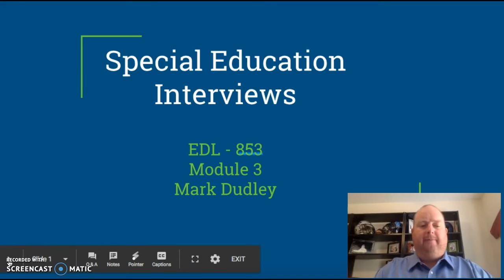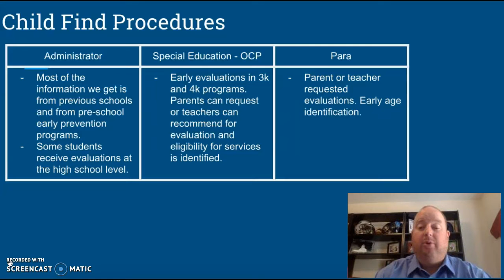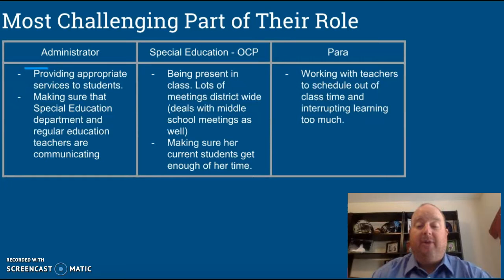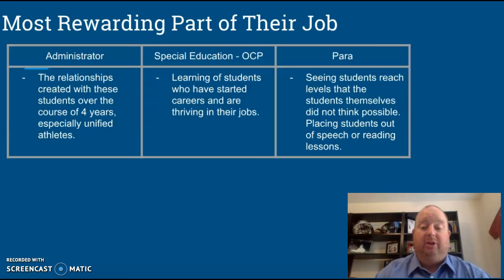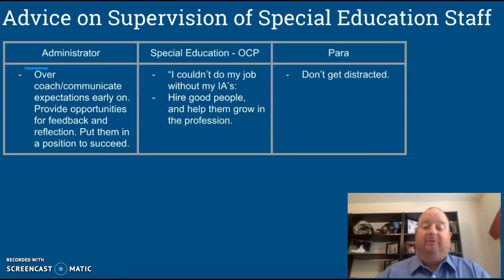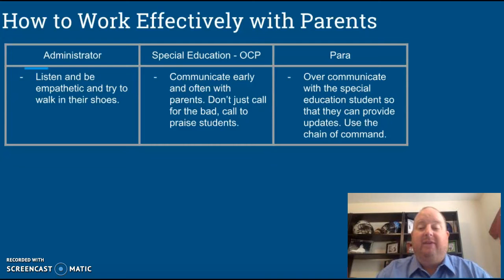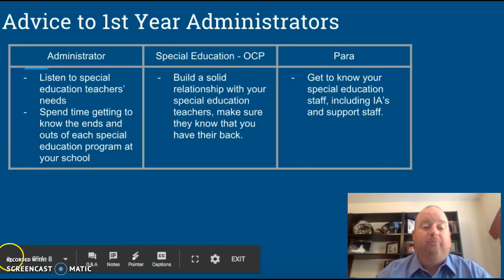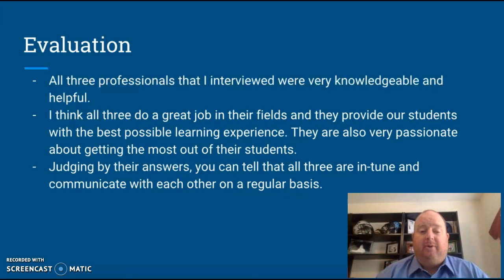EDL - 853 Module 3